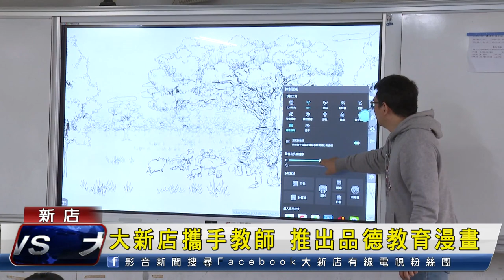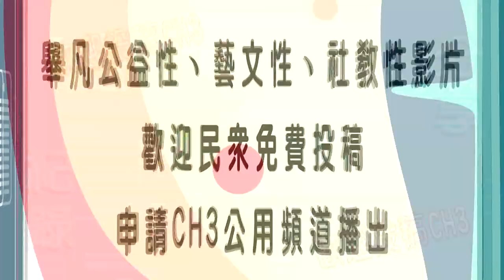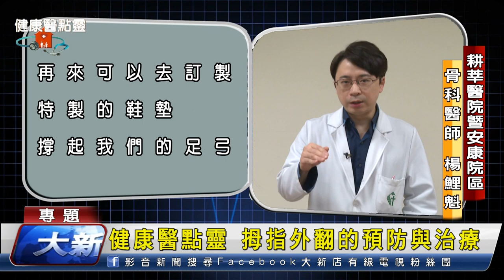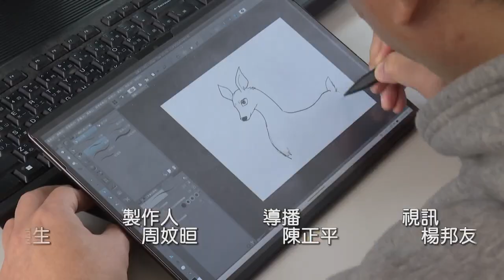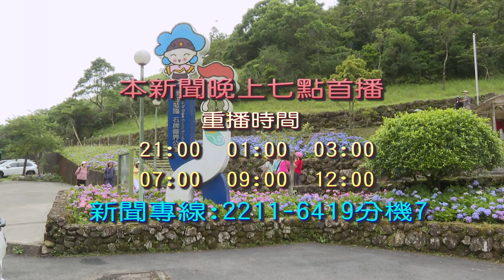1130604 大新店地方新聞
1. 大新店地方新聞與雙城國小教師黃榮郎合作 每周三專題推出『郎叔ㄟ塗鴉牆』單元 播出品德教育漫畫
2. 台電台北南區營業處志工服務團 前往新北市愛智發展中心，捐贈節能燈板及清潔物資
3. 新北好茶展售會6月1號起到16號 連續三個周末假日在新北市民廣場與坪林區公所茶香廣場輪番上陣
4. 北宜公路石牌縣界公園 上萬朵繡球花盛開中 繽紛色彩超級夢幻
5. 今天的健康醫點靈 要帶大家一起來認識拇指外翻以及了解要如何預防與治療